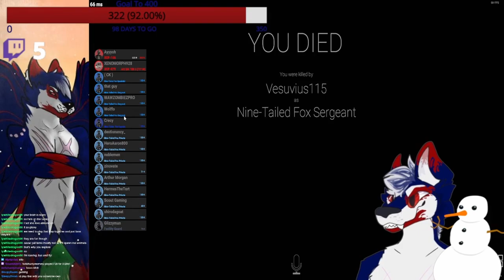SCP Secret Lab Funny Moments Be Like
Art is by: Lazy Alien, and TheRedHare on Discord. on insta